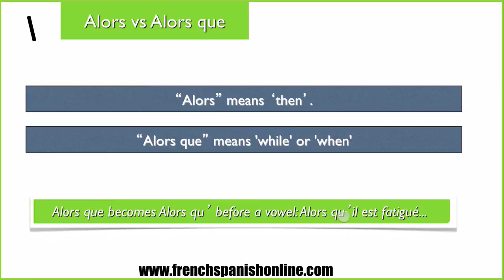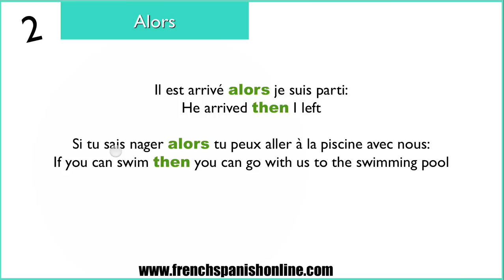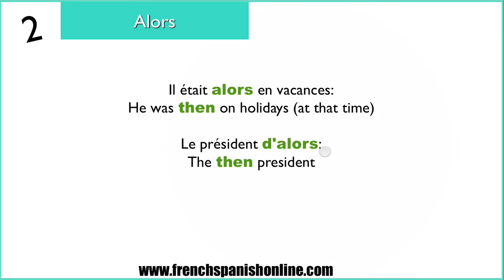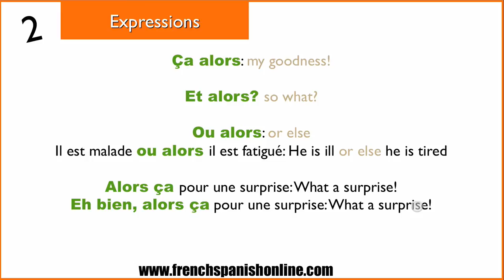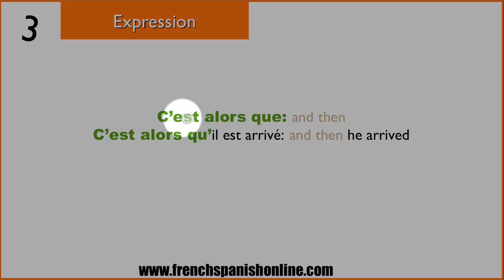Alors vs Alors que